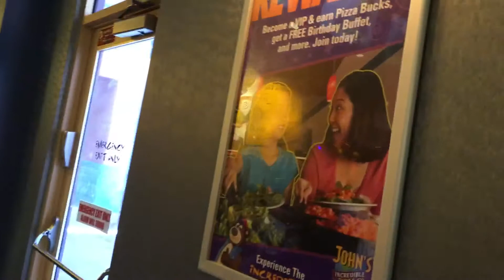Walk in John's Incredible Pizza